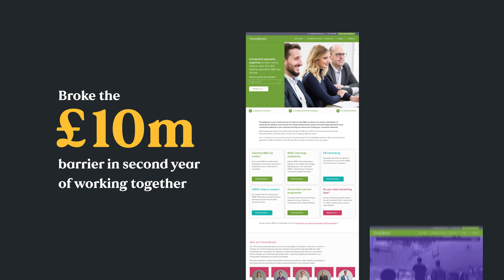Atomic Smash Showreel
Get a flavour of the work we do — and the results we get for our clients.